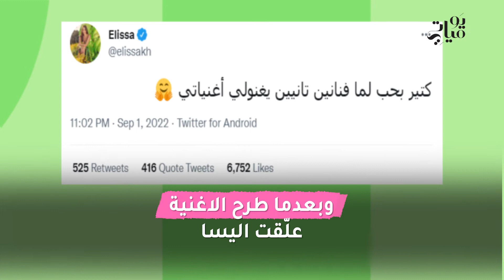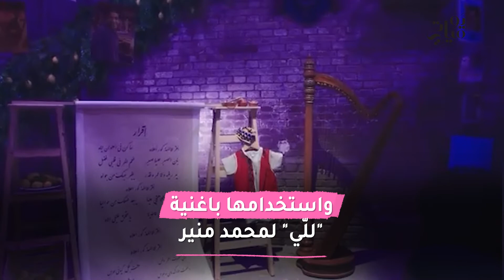أبرز خلافات المشاهير في الوسط الفني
أبرز خلافات المشاهير في الوسط..من الأغاني المسروقة الى سوء التفاهم

من المعروف أن مشاهير العرب يواجهون مشاكل بين بعضهم البعض ويرتد الأمر على الجمهور والمعجبين الذي يبدأون بالدفاع عن نجمهم المفضل. مشاهير العرب من بينهم إليسا وزياد برجي تنتقل مشاكلهم إلى مواقع التواصل الإجتماعي ويقسم الرأي العام بينهما. لطالما برزت خلافات الفنانين على أنها الأكثر شهرة في الوسط الفني وقد تكون بسبب أمر سخيف أو قضية كبيرة.
سمعنا عن خلافات الفنانين العرب آخرهم قضية زياد برجي وإليسا التي تردّدت كثيراً ووصلت إلى المحاكم

!شاهدوا معنا المزيد من التفاصيل حول هذا الموضوع في هذا الفيديو واعطونا رأيكم